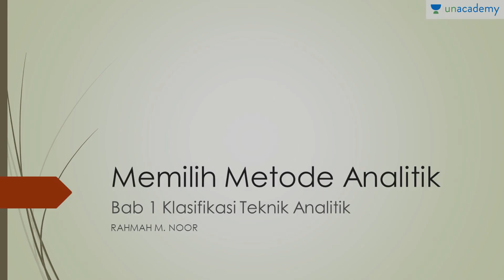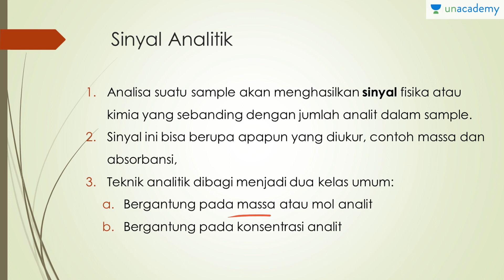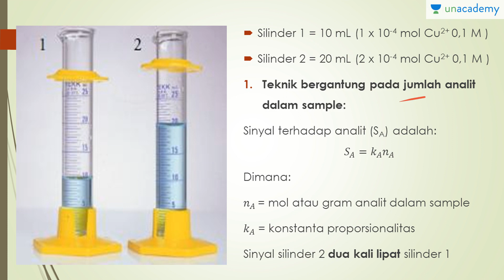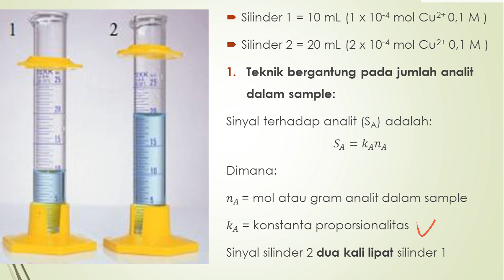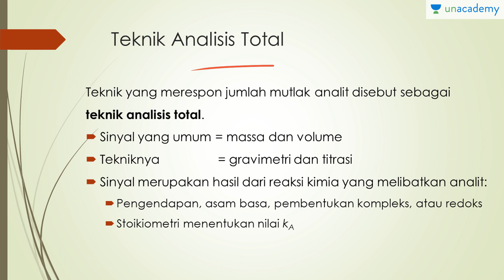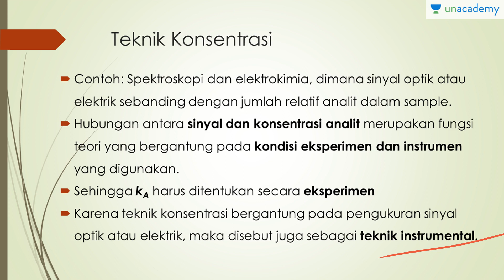Memilih Metode Analitik (Kimia): Klasifikasi Teknik Analisis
Video pertama tentang Memilih Metode Analitik membahas klasifikasi teknik analitik yang digunakan untuk menghasilkan suatu analisa berupa sinyal analitik. Sinyal fisika maupun kimia yang dihasilkan dapat berupa apapun yang dapat diukur. Selain itu, video ini menjelaskan secara singkat dan jelas mengenai teknik analisis total dan teknik konsentrasi. Apa perbedaan kedua teknik tersebut? Dan bagaimana hubungan antara sinyal dan konsentrasi analit berdasarkan kedua teknik tersebut? Untuk menjawab pertanyaan ini, simak video ini sampai selesai.